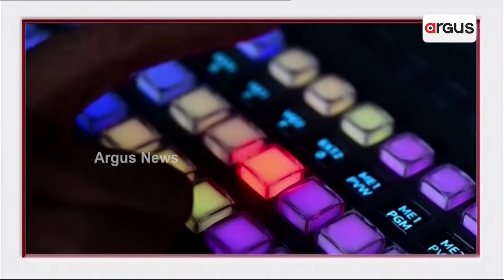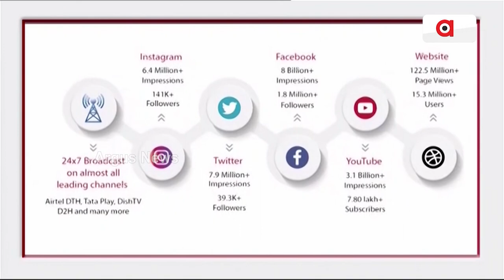କେମିତି ଆଗେଇ ଚାଲିଛି ଅର୍ଗସ ? || Health Connect Conclave Season 3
ଆମେ ସବୁବେଳେ ଚେଷ୍ଟା କରିଛୁ ଜନ ସାଧାରଣଙ୍କ ସ୍ଵର ହେବା ପାଇଁ ।